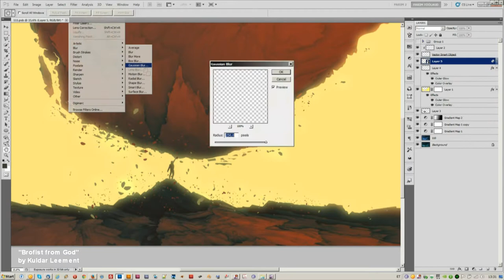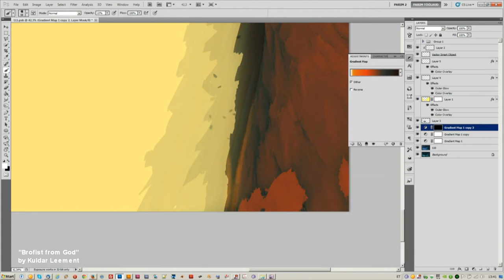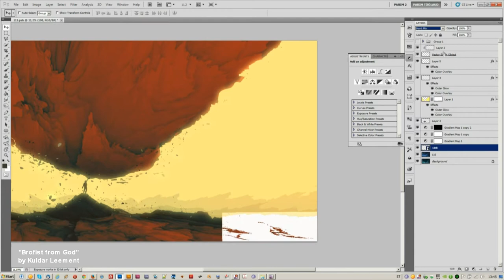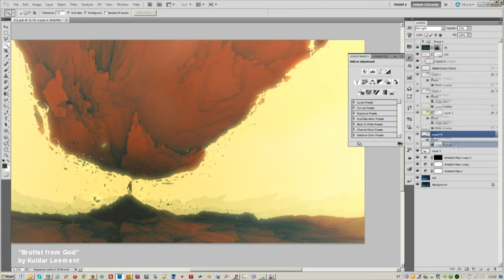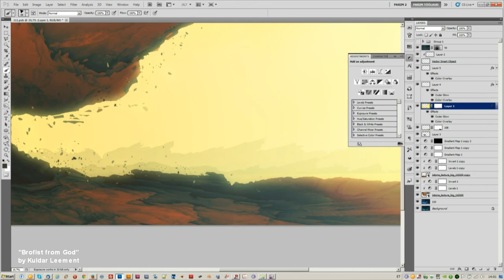Brofist from god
Artwork: Kuldar Leement - "Brofist from God"
Song: Wolf Parade - Cloud shadow on the mountain